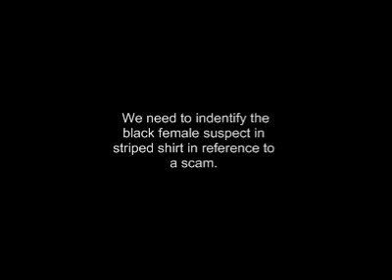Hitchcock 070821058 scam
Help identify this suspect involved in a scam